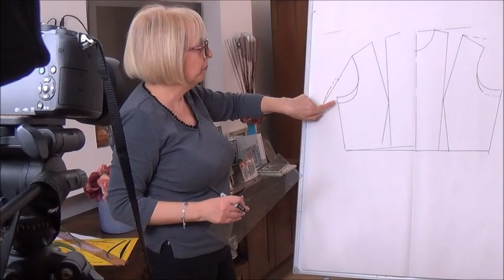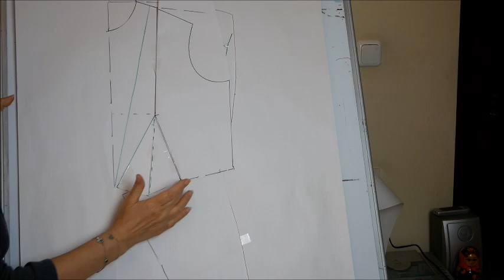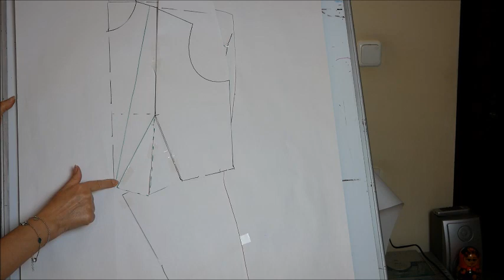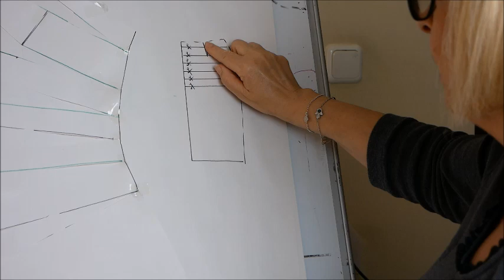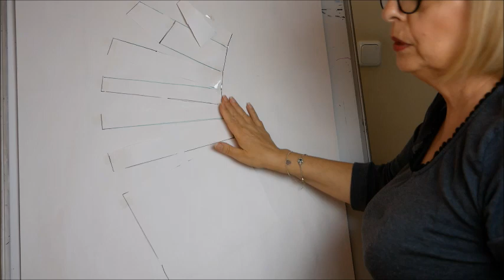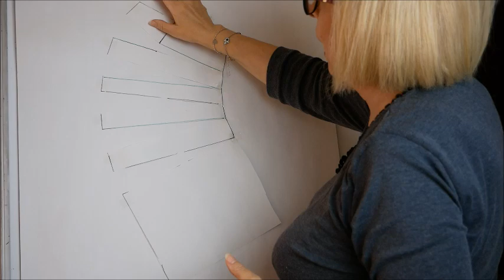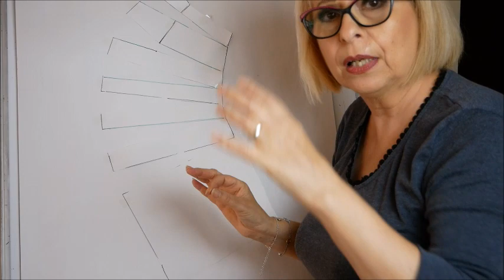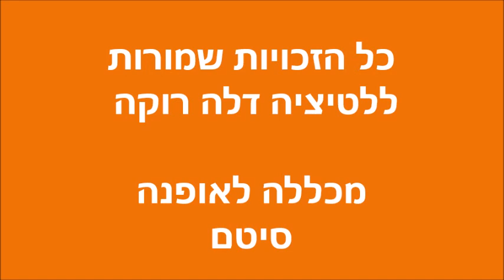כיצד לשרטט שמלת ערב של שירן - מכללה לאופנה סיטם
שיעור דרך זום על פיתוח שמלת ערב של שירן תלמידה אצלנו במכללה לאופנה סיטם